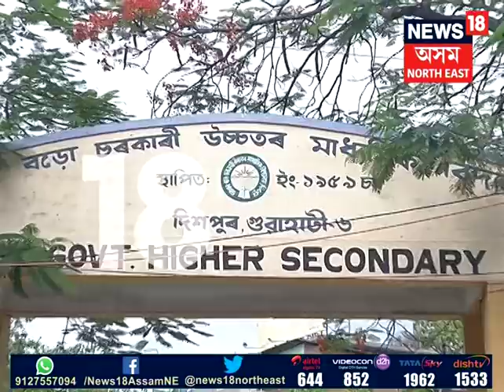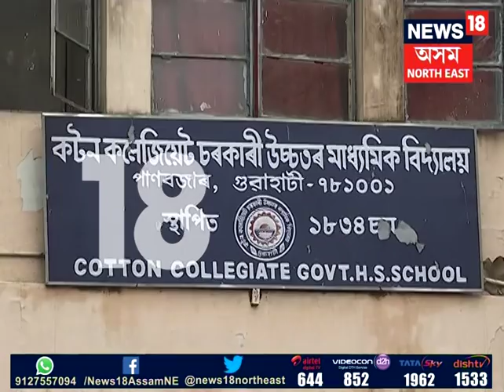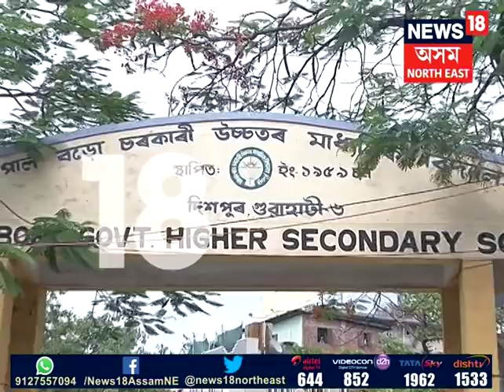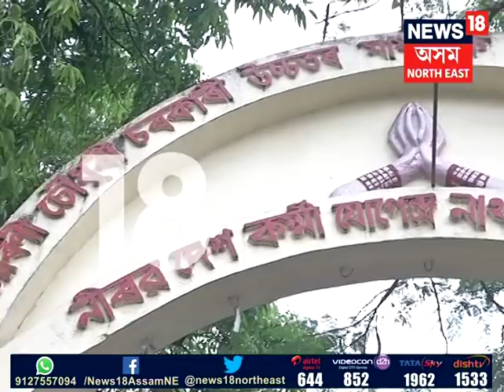Government schools losing credibility in society